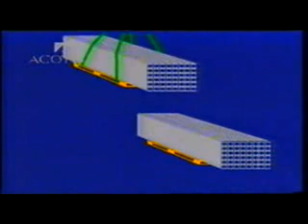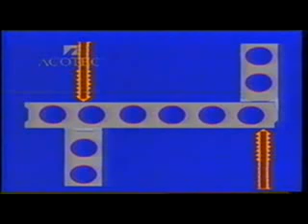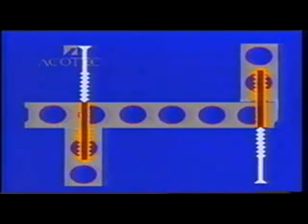Installation of interior walls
Dear Sirs,

I am Rita from Shandong Xingyu mechanical technology company.

Our main products are:
Precast concrete hollow core floor slab making machine, Lightweight wall panel making machine, Fence panel making machine, H beam making machine, T beam making machine, Lintel making machine, Column making machine, Slipformer, etc.

We can also design and export some other supporting machines or accessories like crane、forklift、mixing plant、anchors、plastic film、casting bed、steel wires, etc.

So, any questions or other requirement on our machines can tell me!
Best wishes,
Ms. Rita
Skype: ritasmile123